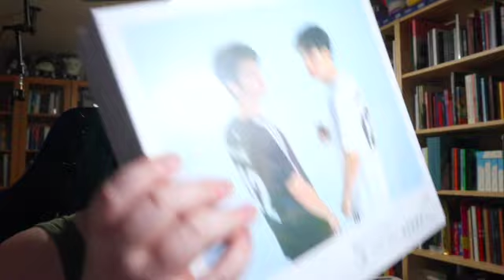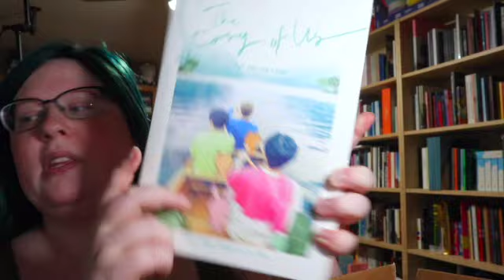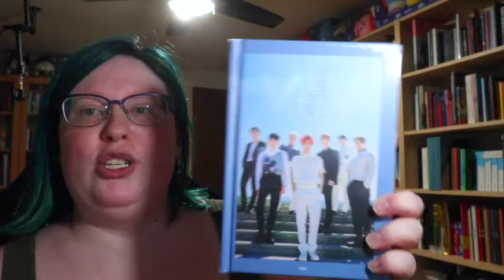K-Pop Albums, Photocards Haul #197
Haul:
eThaiCD
ChoiceMusic